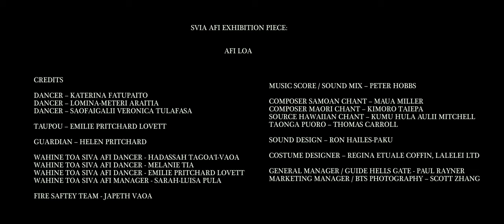AFI LOA for the Siva Afi Pacific Dance Festival/Auckland Arts Festival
A film Curated by Charlene Tedrow
Music and Sound by Peter Hobbs, with Maua Miller (Samoan chant), Thomas Carroll (pūoro), and singer/dancers Katerina Fatupaito, Lomina-Meteri Araitia, Saofaigalii and Veronica Tulafasa.

Inspired by the eruption of Mt Matavanu in Saleaula Savaii - Samoa, there lies the ‘Virgin Taupou Grave’. All surrounding villages were destroyed by the lava flow, yet this grave lies completely unscathed, untouched. The Virgin Taupou (the high chief’s daughter) was so ‘pure’ it is said that the lava flowed around her grave.

This year’s Siva Afi exhibition delicately breathes new life into the story of this Taupou. It centres around the power of lava that not only exists in the belly of mother earth but synonymously, in the womb of every tama’ita’i. Our Taupou will journey across the moana guided by the gods; Mafui’e, Pele and Ruaumoko, where she discovers the power of fire. Thus, reminding us of the unified connection we have with the elements.

We honour our Pasifika sisters who walk the line of fire within their own journeys and through this performance, we celebrate the rise of women in this fiery domain of siva afi.

CULTURAL ADVISORS - Maua Miller, Aulii Mitchell, Kimoro Taiepa
SOUNDSCORE - Peter Hobbs
CINEMATOGRAPHER/EDITOR - Ben Mikha
PERFORMERS - Katerina Fatupaito, Lomina-Meteri Araitia, Saofaigalii Veronica Tulafasa,
WĀHINE TOA SIVA AFI - Melanie Tia, Emillie Elizabeth Lovett, Hadassah Tagoai